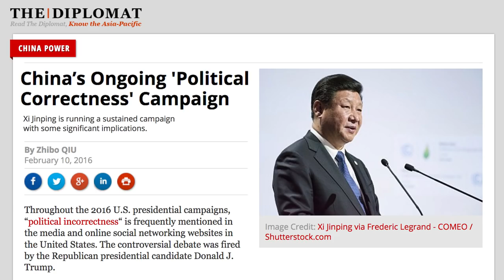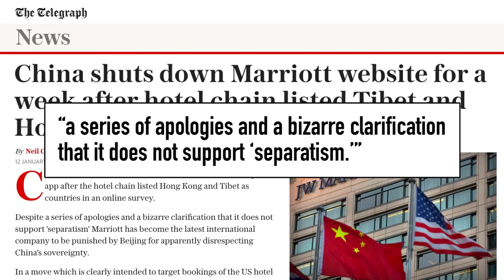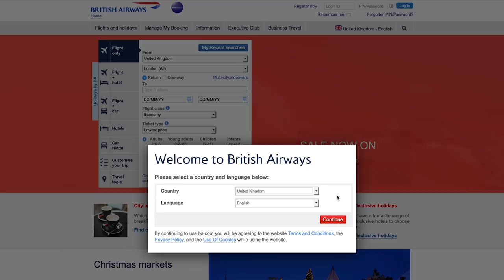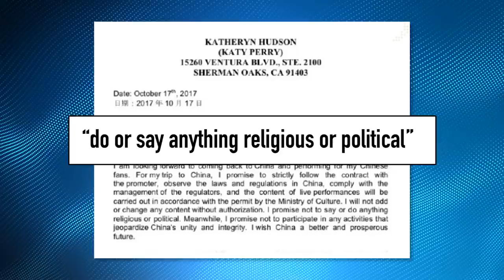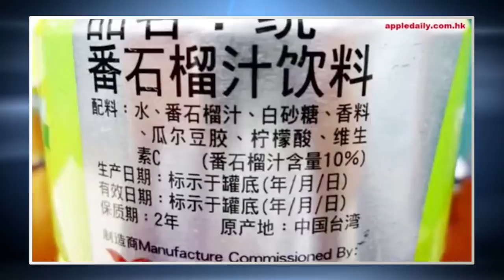Chinese “Political Correctness” Demolishes Western Companies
The Chinese Communist Party, pioneers of political correctness, shows Western companies how it's done!

This video is the fourth and final segment from China Uncensored's new half-hour show format.